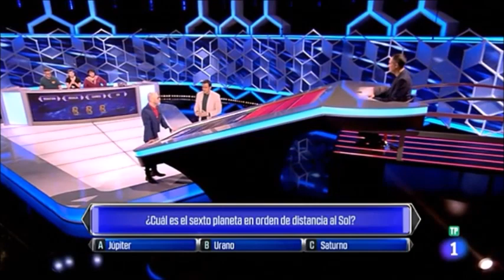JON FANO concursando en El Cazador de TVE1.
Presentado por Ion Aramendi; 4 mayo 2020.